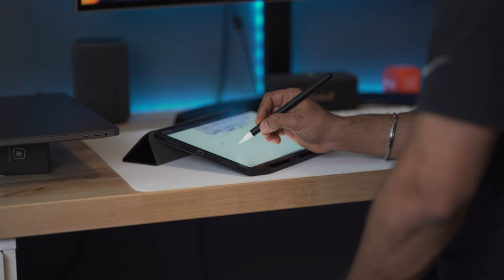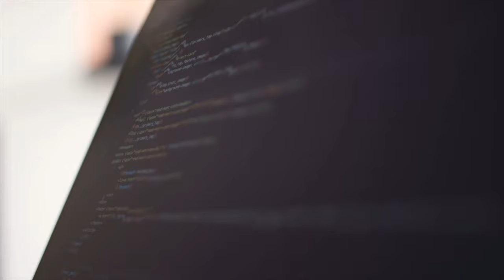iPad Pro screen protector | Matte screen protector LONG TERM REVIEW !!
This is a follow up on iCarez matte screen protector. I made a video last year about the same and there were questions from lot of you guys.

In this video I have tried to share my experience and answer your frequently asked question about matte screen protector.

Invest using my personal long term growth portfolio on M1 Finance

Amazon.in Links:
Apple Magic Keyboard
iCarez matte screen protector
iPad Pro 11 inch 2020
Apple Pencil 2
iPad Pro cases - Apple Keyboard
Urban Armor Gear UAG
              And if you don't want to spend too much and dont need a keyboard then I really like this one:
ESR Urban Folio Case
Apple Pencil Cover

Amazon.com (US) links:
Apple Magic Keyboard

My Gear:

Amazon.in Links:
Primary Camera
Best Lens
Secondary Camera with kit lens
Prime Lens (Please check for Canon Camera and not Sony)

Amazon.com Links:
Primary Camera
Best Lens